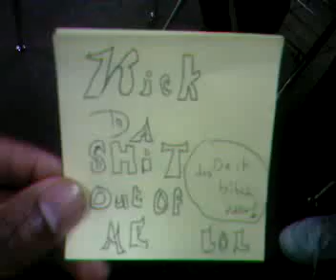da "kick me" sign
kick his fuckin ass cus homey don't play dat